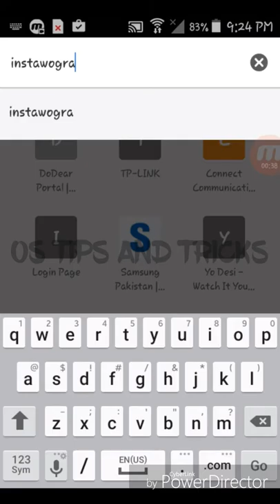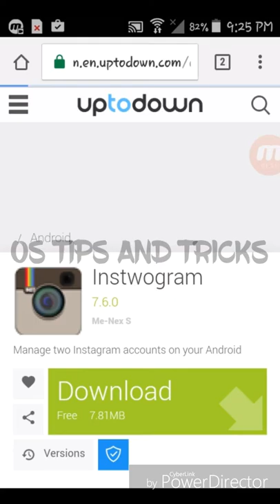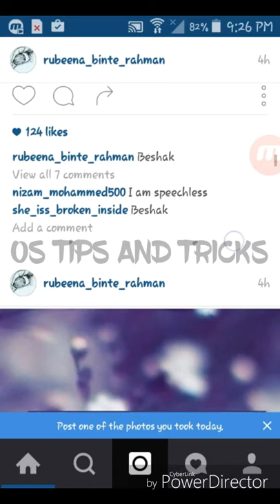Save instagram pic and videos on android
hey guyz today i will show you how to save your pic and videos from instagram its really good in this method we need an app and name of that app is instawogram . its interface is same to instagram use it and enjoy it.

chanal discription:-
Hello guyz im OsAma and this is my channel "Os Trips And tricks" here avialable solution , tips and tricks for your phones and computers devices. sea my videos and solve your problems , thanks for seaing my videos and subscribe my channel.